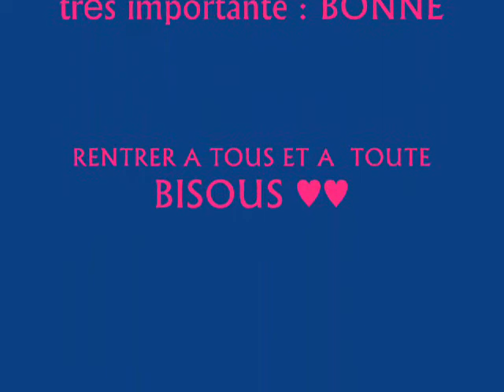Haul N°2]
Coucou tout le monde donc aujourd'hui je vous montre mes achats pour la rentrée ;)
Voilà Gros bisouuuuuuuuuuuuuuuuus ♥♥ Bonne rentrée